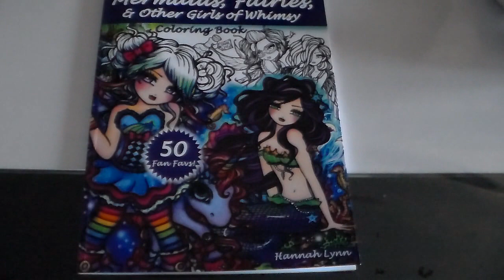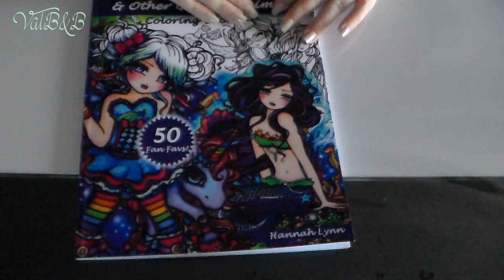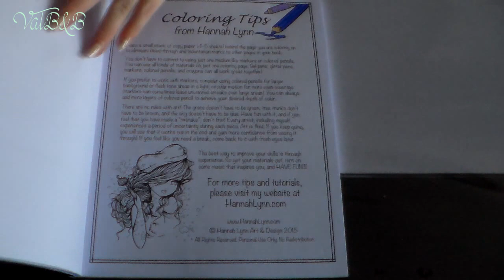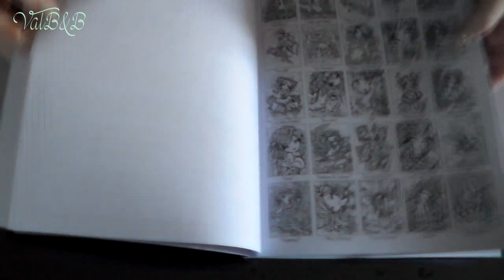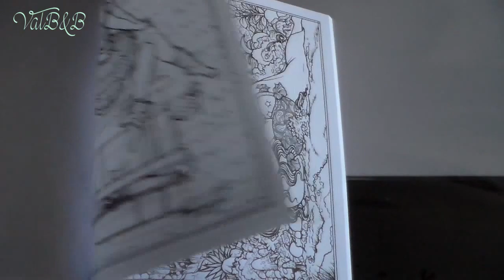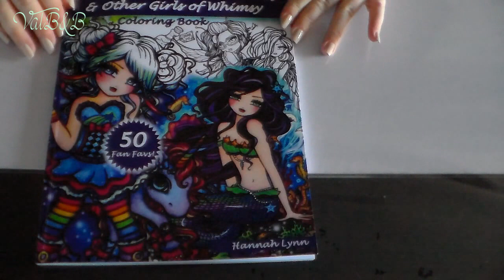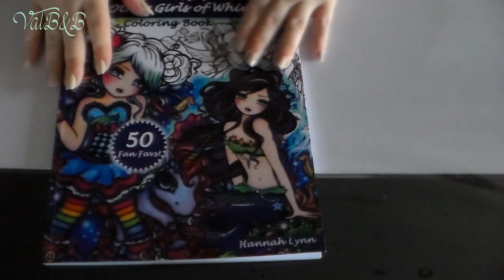[Revue] Présentation livre coloriage Hannah Lynn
乂❤‿❤乂